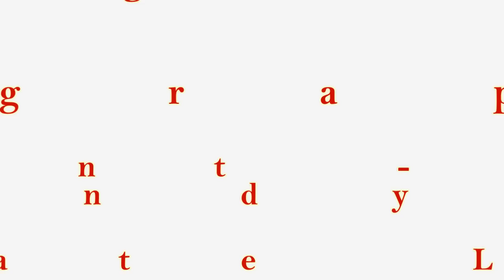Put the gun Down - Line Dance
Choreographer: Guyton Mundy (Nov 2013)
32 Count - 4 Wall - Intermediate  Line Dance